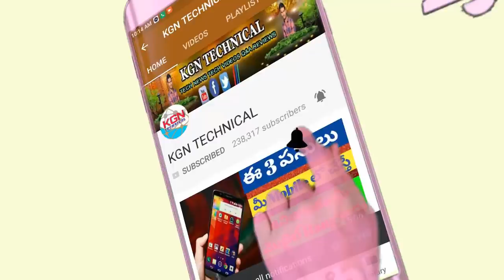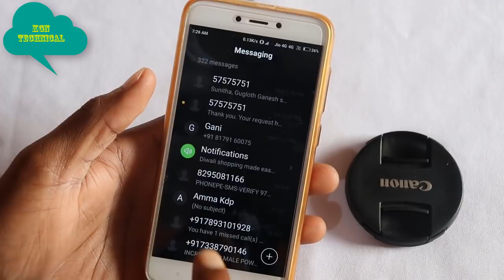Enable dark mode in any MI (xiaomi) devices in Telugu || KGN technical